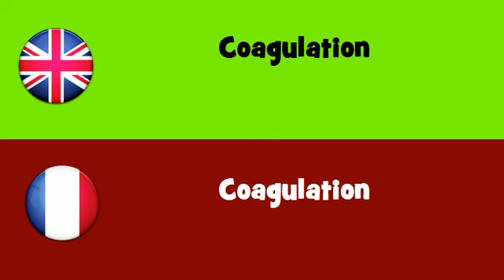FROM ENGLISH TO FRENCH = Coagulation